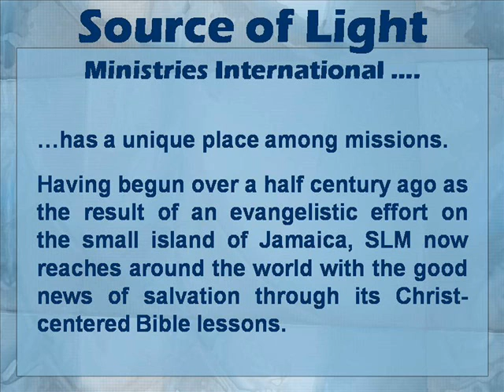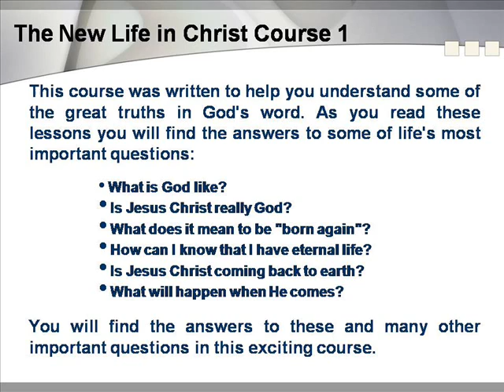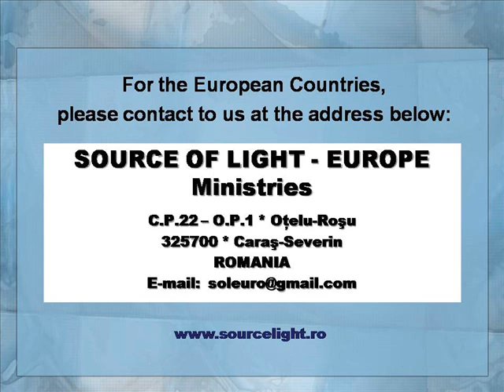Soleuro - New Life in Christ 1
A Free Bible Course, for everyone.

This course was written to help you understand some of the great truths in God's word. As you read these lessons you will find the answers to some of life's most important questions:

- What is God like?
- Is Jesus Christ really God?
- How can I know that I have eternal life?
- Is Jesus Christ coming back to earth?
- What will happen when He comes?

You will find the answers to these and many other important questions in this exciting course.